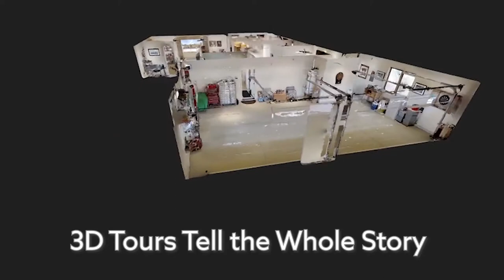San Diego Realtor - 16 Second Video Real Estate Flyer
George Kenner is a San Diego Realtor & Real Estate Broker and as is customary in California Brokers must display their Department of Real Estate Licence Number.   George's number is 01229951.

Along with being a Broker George has also been reciepant of Realtor of the Year honors and California Assoicaiton of Realtors, Champion of Home Award.  You can see a short video that details why George was given these honors at .

George also contributes his video skills to charities and his local Realtor Association and will consider working for free for any charity.